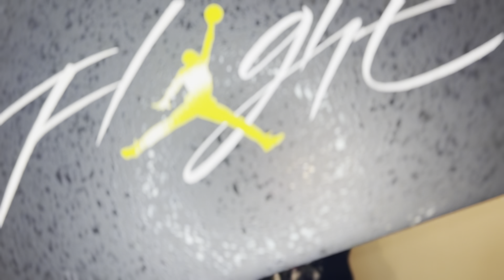FOOT LOCKER LOST MY RESERVATION | Air Jordan 4 Thunder Review ‼️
ReUpload From Previous Video Had To Make New Page
Air Jordan 4 Thunder
(Show Me Show Love)